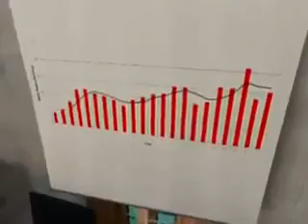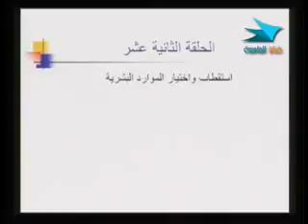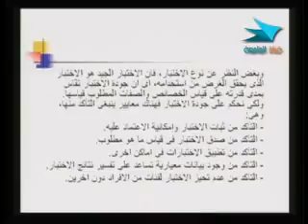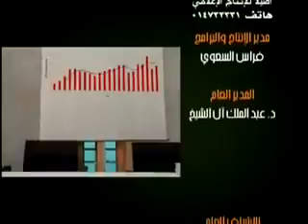إدارة 321 دار 12 من 30